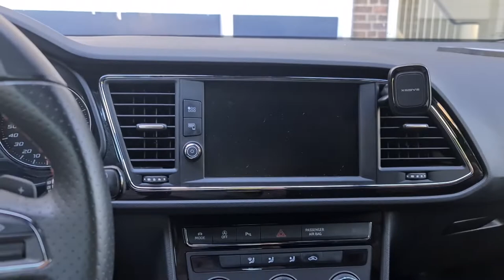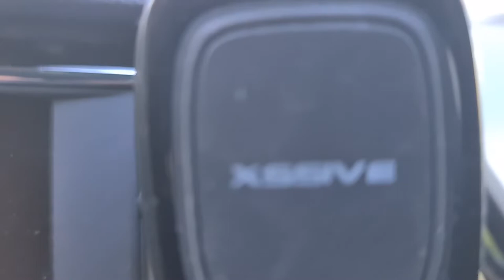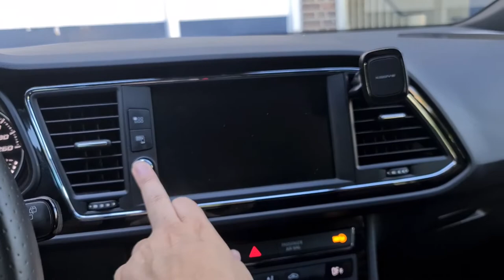Regen en onweer | Een camera ploeg in de straat